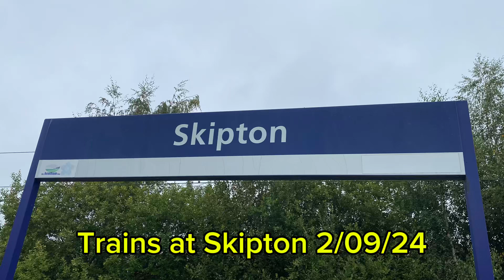Trains at Skipton 2/09/24